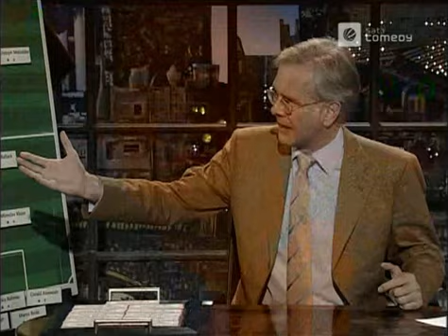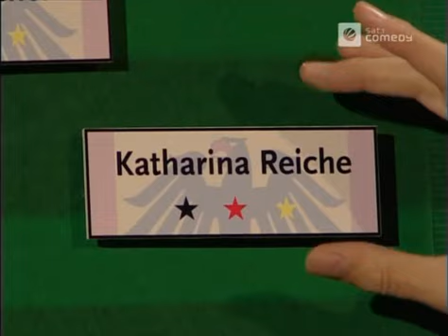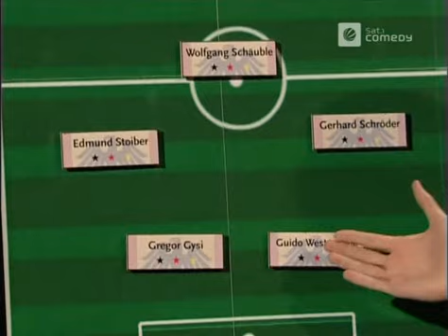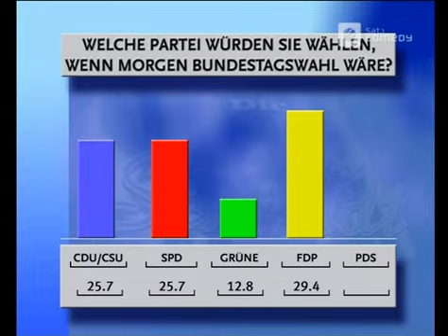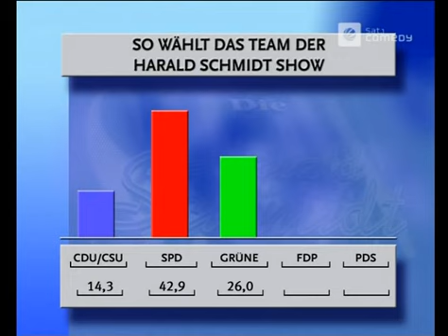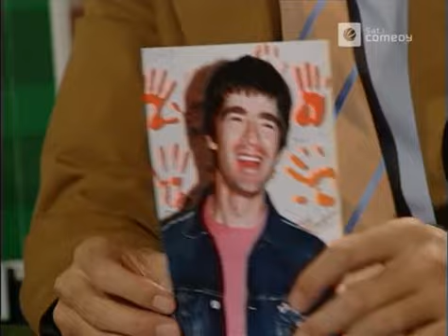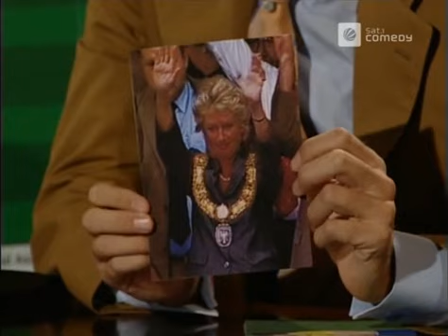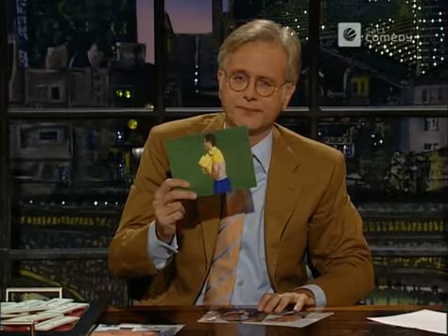Die Harald Schmidt Show - 1110 - 2002-07-02 - Liebling des Monats, WM Tipp